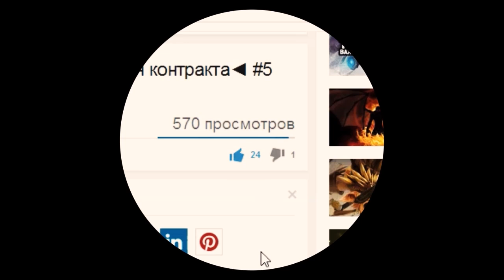Dota 2. Shadow Fiend + Eul Scepter of Divinity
Дота 2 Shadow Fiend. СФ Dota 2. Eul Scepter of Divinity, ветра

Дота 2. SF в Dota 2 с Eul`s Scepter.